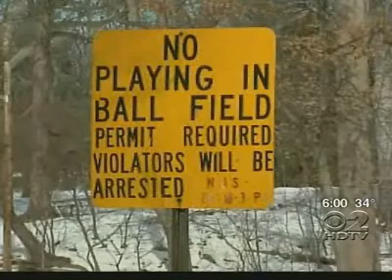8th Grader Attacked by 11 Students - 7 Arrested